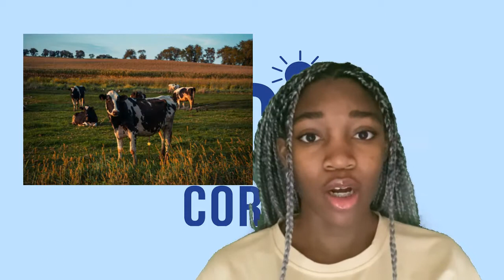70 Second Science: What are algae blooms?